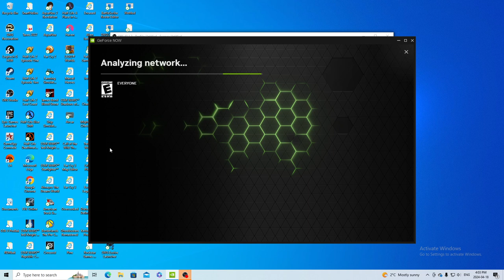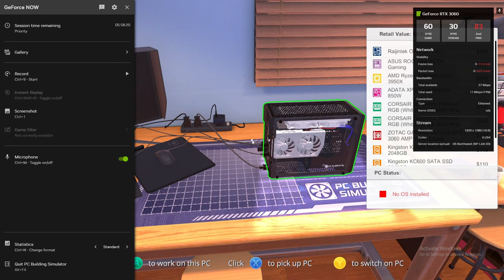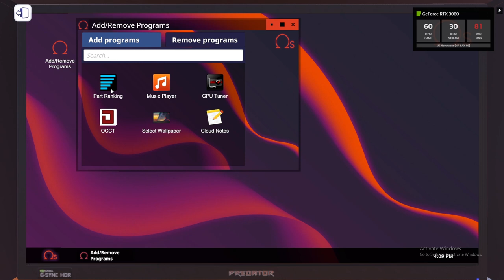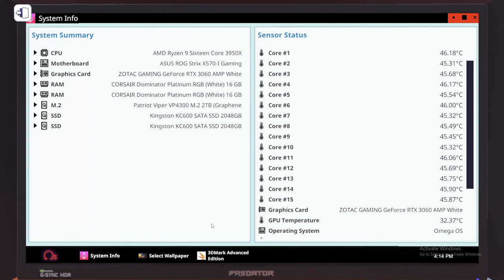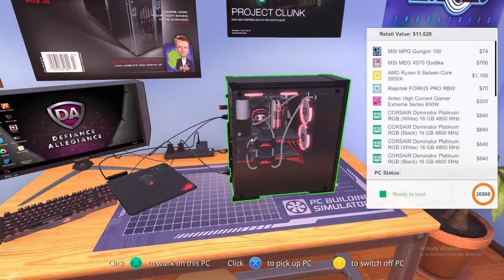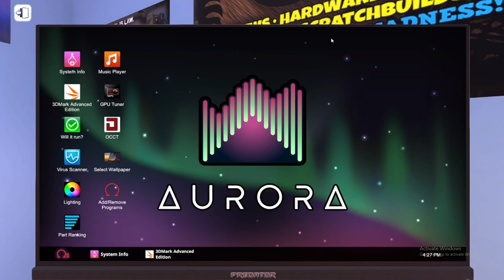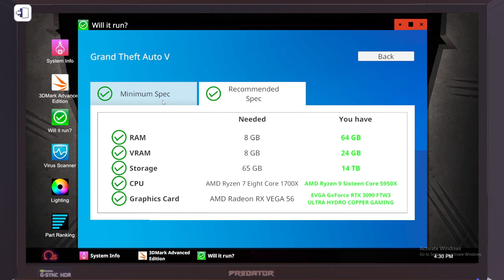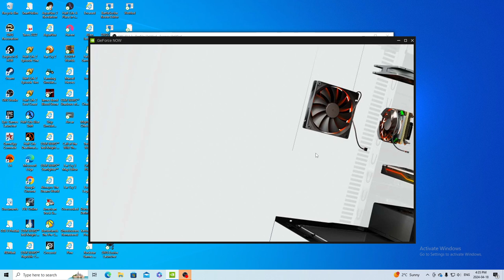Mimicking GFN Cloud Gaming RTX-3060 Spec